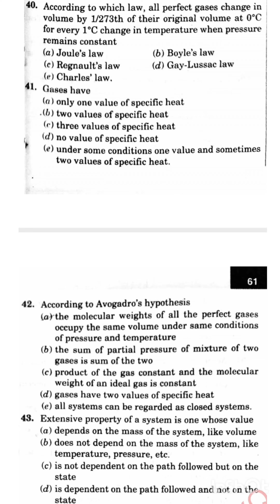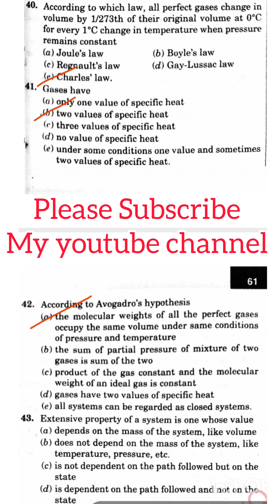!!Thermodynamics important questions!! engineering mechanical #07